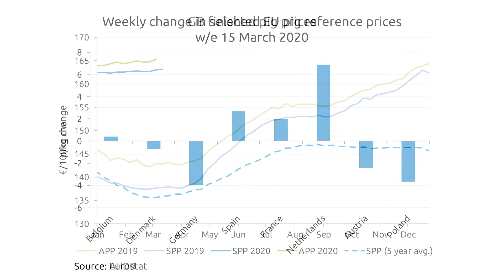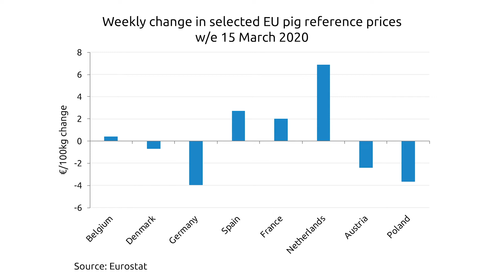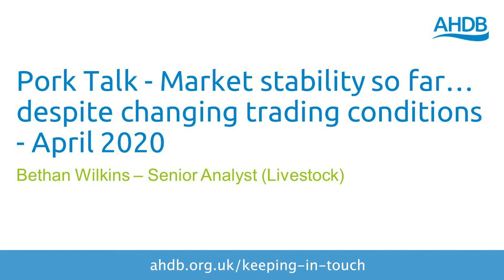Pork Talk: Market stability so far… despite changing trading conditions – April 2020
Senior Analyst Bethan Wilkins talks through pork market movements over the past month, and what we might expect going forward, given the evolving coronavirus situation.